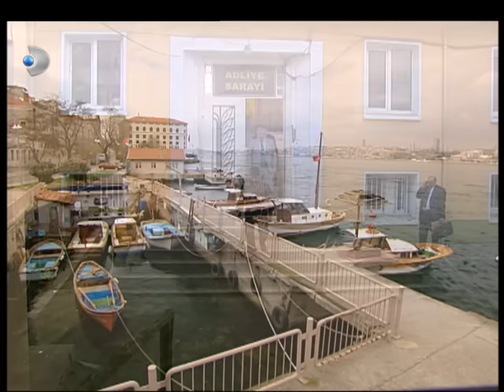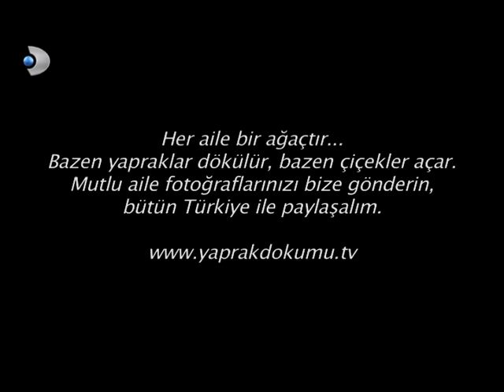Yaprak Dökümü 47. Bölüm - Full Bölüm